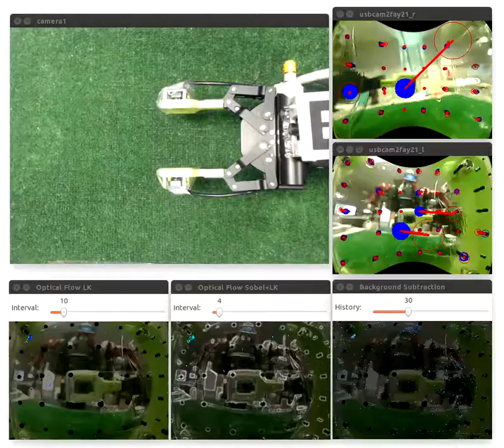Views from Optical Skin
Optical Skin (green stuff) was installed on Robotiq gripper attached on Baxter robot.  Bottom views are emphasizing movement of proximity object.